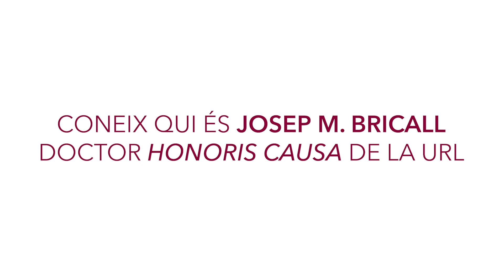Coneix Josep M. Bricall, doctor honoris causa de la URL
Josep Maria Bricall, economista i polític nascut a Barcelona l’any 36, ha estat investit doctor honoris causa per la Universitat Ramon Llull (URL) a proposta d'ESADE-URL.